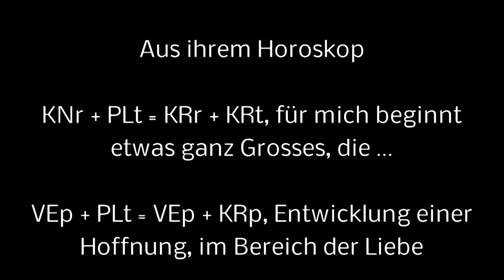BETTI PAGE, P i n u p - I k o n e